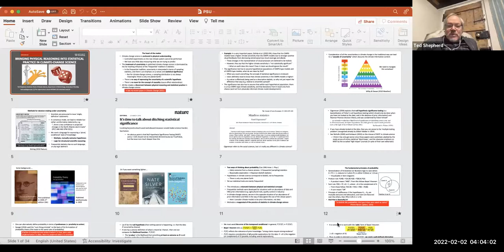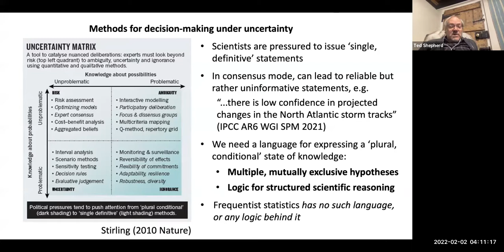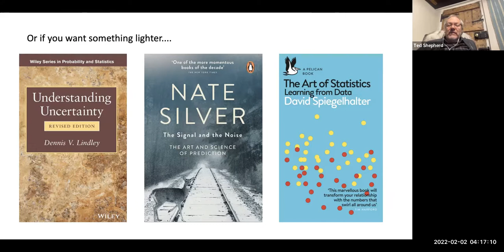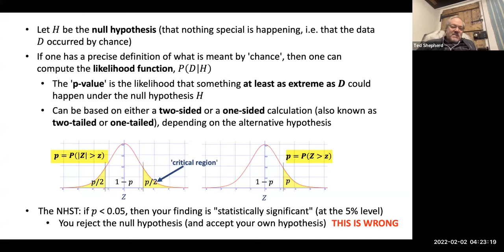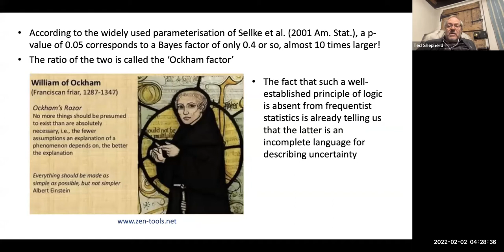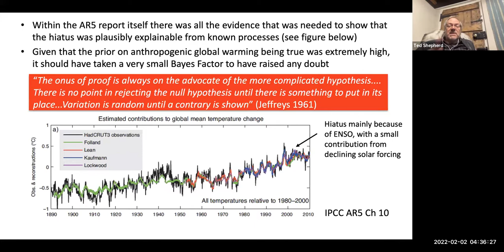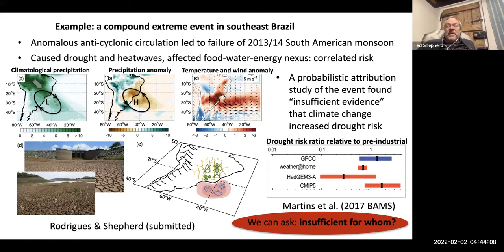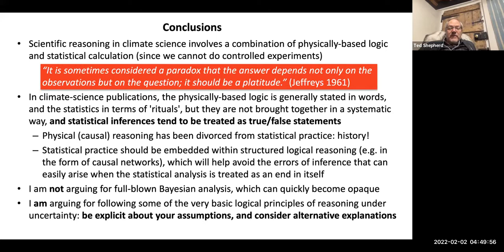Ted Shepherd February 1 2022